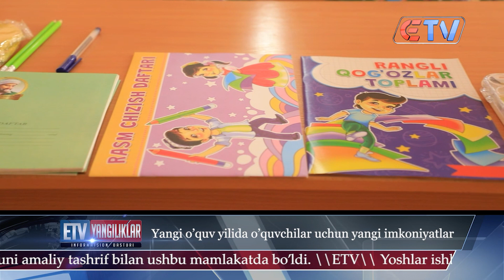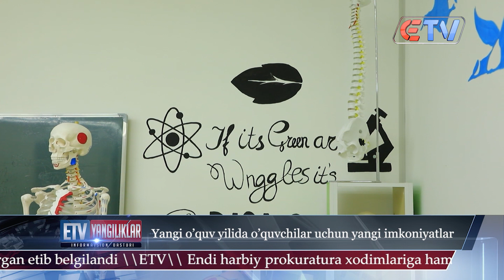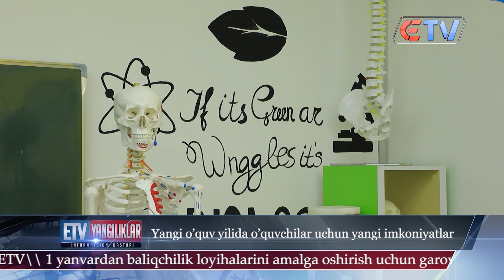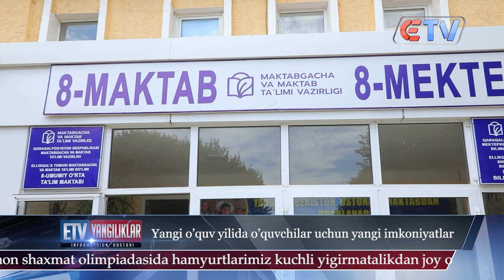24.08.2023 Yangliklar ID Yangi o’quv yilida o’quvchilar uchun yangi imkoniyatlar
Ellikqal’a tumani MMTBga qarashli 8-sonli maktabda yangi o`quv yiliga tayyorgarlik ishlari